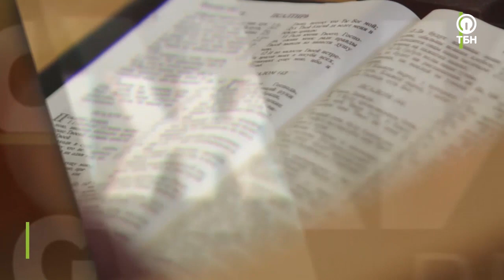ТАТЬЯНА СТУПА. «Движимые верой»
Татьяна была седьмым ребенком в семье, ее мама была верующей. Этот мир всегда влек молодую христианку. Перед тем как выйти замуж она услышала голос: «Оставь этот мир». Но Татьяна отказалась. И тогда пришли проблемы, мужа посадили в тюрьму. Продолжение истории пастора церкви «Миссия Благая Весть» Татьяна Ступа в программе.